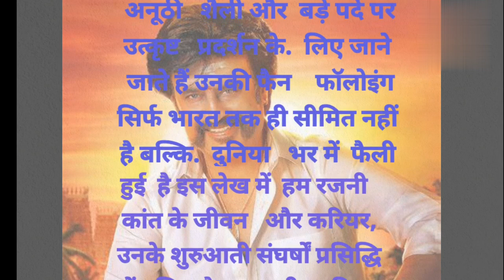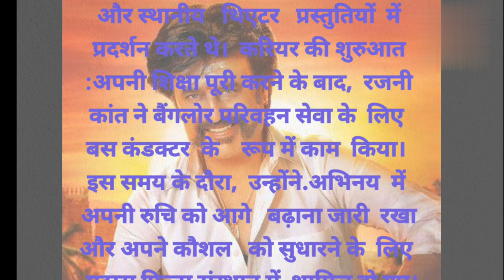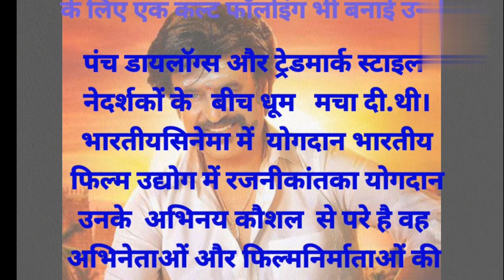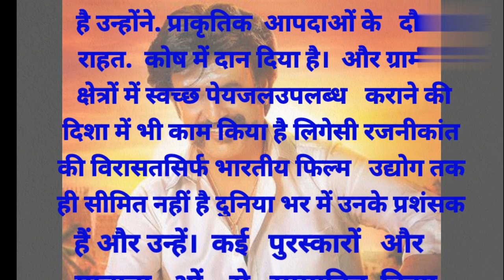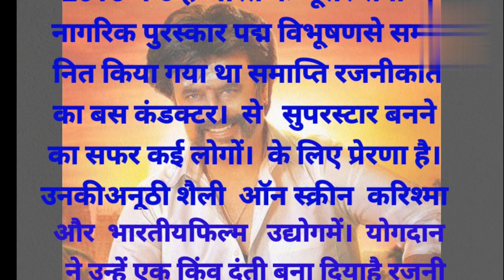Superstar Rajnikant s Journey to Iconic Stardom सुपरस्टार रजनीकांत की प्रतिष्ठित स्टारडम तक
Rajinikanth the legendary actor of Indian cinema! Join us as we explore the extraordinary journey of this iconic superstar who has captivated audiences for decades with his unparalleled charisma and inimitable style

In this channel you will find a treasure trove of content celebrating Rajinikanth's illustrious career spanning over four decades From his humble beginnings as a bus conductor to becoming a cultural phenomenon Rajinikanth's rise to stardom is nothing short of remarkable

Delve into the world of Rajinikanth's blockbuster movies, where he effortlessly blends action comedy and drama to create memorable characters that resonate with fans across generations From his iconic roles in movies like Baasha Sivaji  "Enthiran  to his recent hits like Kabali and "Petta we will take you on a journey through his most iconic performances

But Rajinikanth is not just a cinema superstar he is a cultural icon Discover the unique aura that surrounds him, as we explore his immense popularity and influence on Indian society From his signature dialogue delivery and stylish mannerisms to his larger-than-life personality, Rajinikanth has become synonymous with the word "Superstar

Join us as we delve into the life and achievements of this enigmatic personality. From his philanthropic endeavors to his political aspirations, Rajinikanth s impact goes beyond the silver screen Get a glimpse into the man behind the star and uncover fascinating facts and anedotes that make him an inspiration to millions.

Whether you are a die-hard Rajinikanth fan or simply curious about this cultural icon our YouTube channel is your ultimate destination for all things Rajinikanth So hit that subscribe button, buckle up, and embark on an unforgettable journey through the life and times of the one and only Rajinikanth the Living Legend of Indian Cinema

latest news
naseeruddin shah
hindi news
the kerala story
breaking news
aaj tak news
aajtak news
top news
aaj tak
today news
today latest news
live news
aaj tak live
pm modi
dharam karam
shia
islam
rahul gandhi
swatantra veer savarkar
new movies
godhra
upcoming movies
bollywood news
bollywood
veer savarkar
ashok shrivastav
72 hoorain
accident or conspiracy of godhra
ajmer 92
the diary of west bengal
the vaccine war
navbharat shows
navbharat
joe biden
brij bhushan sharan singh
wrestlers protest
rahul gandhi on bjp
bollywood actors
dhirendra shastri on hindu rashtra
bageshwar on hindu rashtra
hindu rashtra
baba bageshwar
mohan bhagwat on political parties
mohan bhagwat
anurag thakur on love jihad
anurag thakur
udaipur love jihad
love jihad udaipur
love jihad latest news
love jihad in india
love jihad
media
canberra times
smh
the age
ben roberts-smith defamation trial
zabihullah mujahid
sbs pashto
australian federal police
afghanistan
taliban
putin
ukraine news
trump live
trump
ukraine war
ukraine
updated news australia
covid australia news
news australia today
news australia
sbs news live now
sbs world news
sbs news australia today
sbs news live australia
sbs news australia
sbs news just in
sbs news live
sbs news
sbs
naseeruddin shah controversial statement
naseeruddin shah on the kerala story
kerala story full movie
the kerala story banned